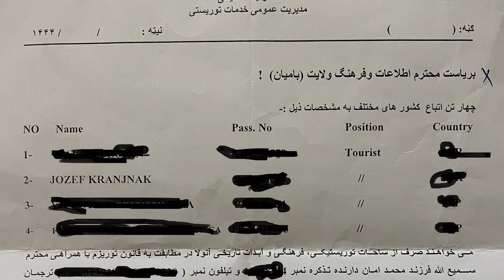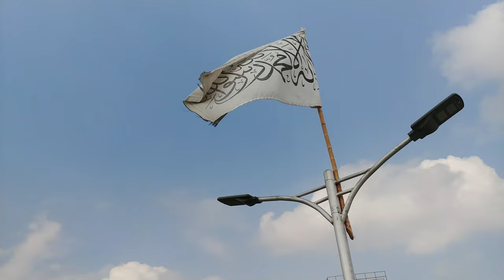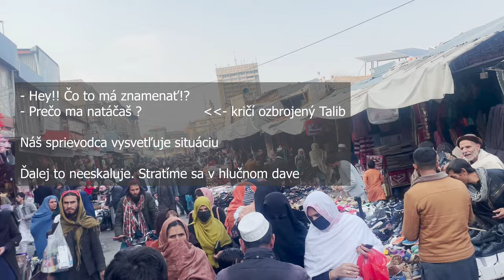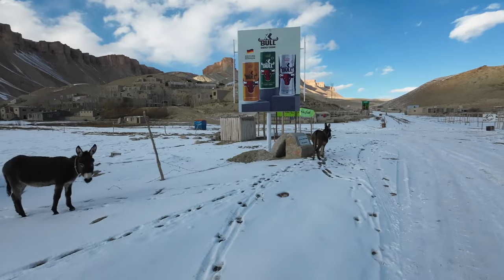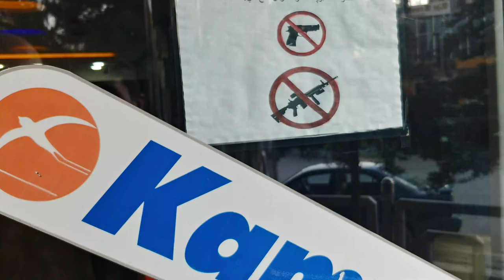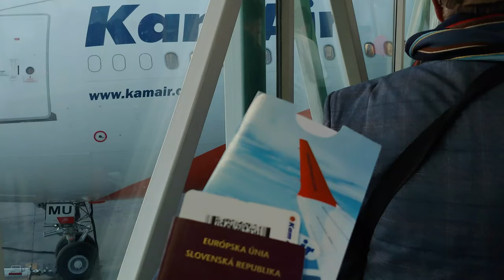Afganistan počas vlády Talibanu - Kábul, Bamyan, Band-e Amir a Budhovia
Krátky vlog dokumentujúci moju týždňovú cestu Afganistanom počas vlády Talibanu. V krajine je mier a tak sa dá slobodne cestovať. Platia tam však isté špecifiká, ktorá treba dodržiavať.

Víza som vybavoval v Pakistanskom meste Peshawar, odkiaľ som potom vstúpil pozemnou hranicou Torkham do krajiny a pokračoval smer Jalalabad a Kábul. Tam vybavil potrebné povolenia do zvyšných provincii a pokračoval smer Bamyan a známy Národný park Band-e Amir. Celá cesta trvala zhruba týždeň.

Natočené na LG v30, iphone 12 a DJI Action 2. Sorry za kvalitu nahrávok. Pôvodný zámer nebol robiť video, ba dokonca ani fotografie, keďže to ako na konzuláte tak na hranici každý zakazoval. Škoda by však bolo nezazdieľať tých pár momentov, hlavne keď bolo všetko bezpečné.
Cestovanie do Afganistanu však nie je pre každého. Verím, že sa to čoskoro zmení.